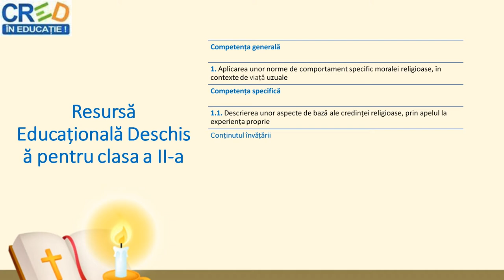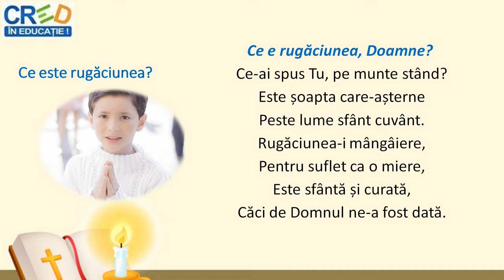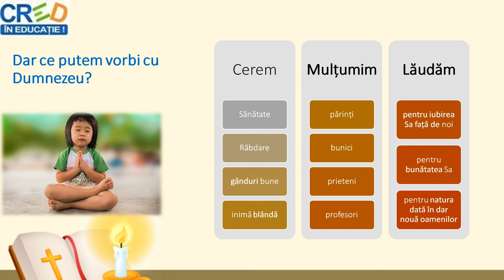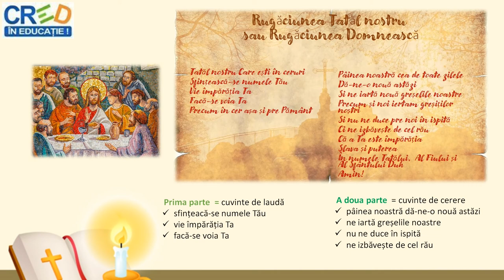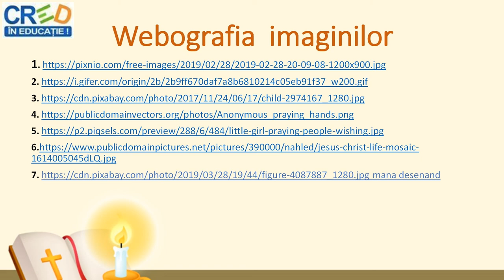Omul vorbește cu Dumnezeu prin rugăciune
Această resursă educațională deschisă este alcătuită sub forma unui film. Resursa conține informații despre convorbirea omului cu Dumnezeu prin rugăciune. Resursa începe cu câteva întrebări despre rugăciune, despre posibilitatea de a comunica cu Dumnezeu, este folosită o poezie cu scopul de a ușura informația transmisă elevilor. În partea imediat următoare este amintită Rugăciunea Tatăl nostru ca exemplu. Rugăciunea cuprinde două părți: în prima parte se cuprind cuvintele de laudă la adresa lui Dumnezeu iar în partea a doua întâlnim cererile pe care le facem lui Dumnezeu. Se cere elevilor, să realizeze ca activitate de învățare “mânuțele rugăciunii” prin folosirea unei coli de hârtie, a unui pix și unei foarfeci.
Scopul urmărit de resursa propusă:
- este de a familiariza elevul cu noțiunea de rugăciune din punct de vedere moral și religios;
- oferă oportunitatea învățării unor exemple de rugăciuni, a unor proverbe, dar oferă și oportunitatea de a exersa rugăciunea printr-un joc.